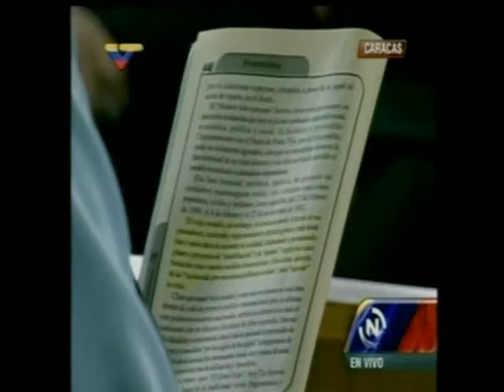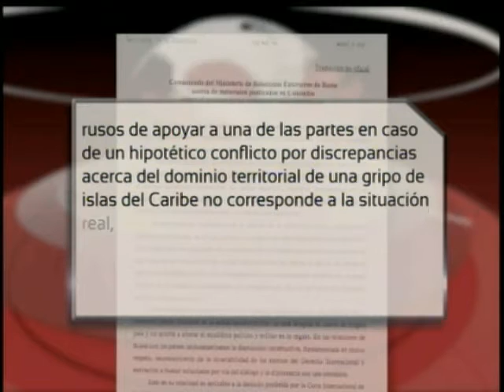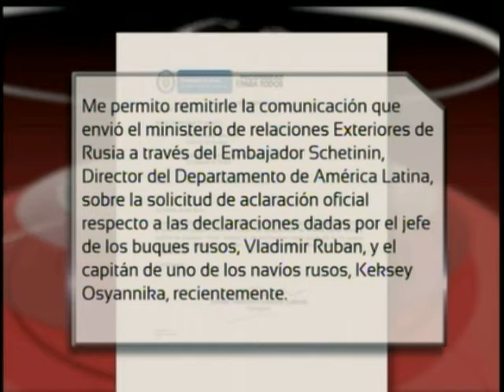Rusia y Colombia - Ley de Habilitantes en Venezuela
Invitados:

Ángela Verge, Periodista
Omar Bula, Escritor "El plan maestro"
Rafal Ghotme, Investigador Internacional
Philippe Boland, Cordinador Enredo